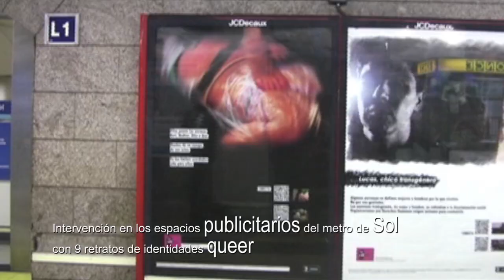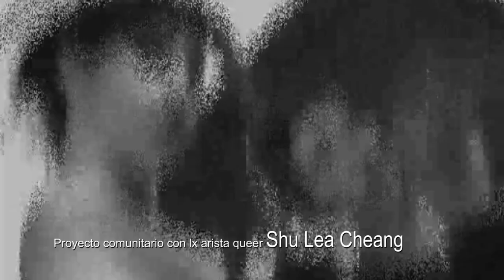Tomboys, Marimachas, Trans, Bedesemeras (2011-2017)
Ahonda en la expresión de la identidad de género desde perspectiva transfeminista en relación con lesbianas butch, tomboys, personas transgénero FTM, BDSMeras desde una perspectiva feminista, mujeres transexuales, chicazos. Desarrolla perfomances online y presenciales, proyecciones en acciones urbanas, streamings en directo, entrevistas, diálogos abiertos, intervenciones en el espacio natural, proyectos con otrxs artistas como Shu Lea Cheang, manifestaciones culturales con organizaciones LGBTQ como COGAM, El Hombre Transexual, Migrantes Transgresores, activistas que representan a la sociedad civil, cantautores como Viruta FTM o el grupo musical La Batucada Que Entiende.